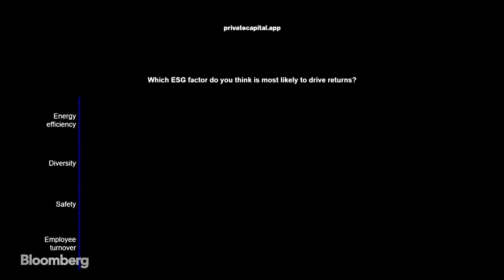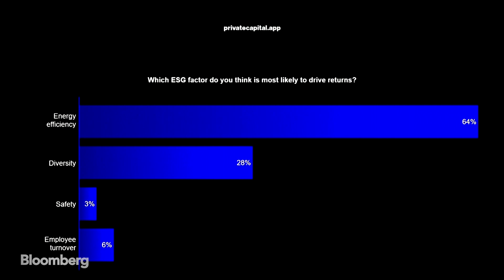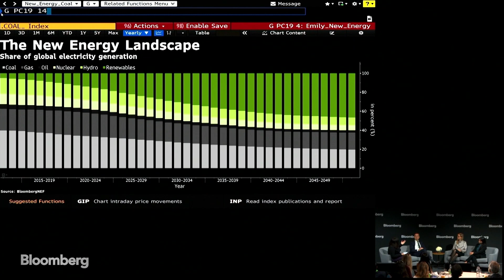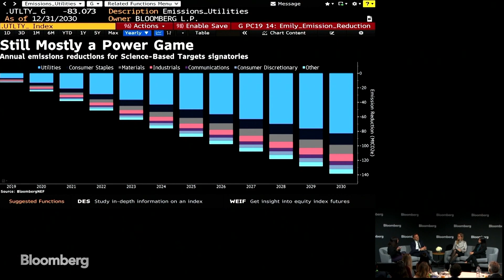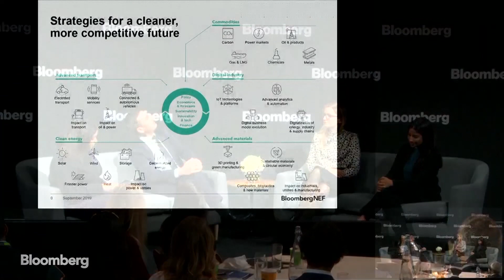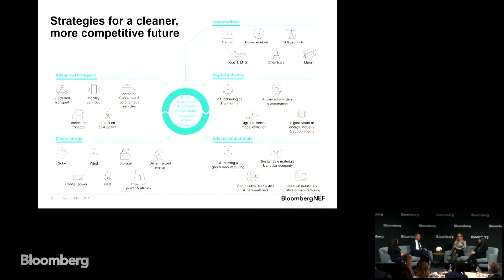Spotlight on Sustainable Investing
Nov.13 -- Generation Investment Management Partner, Puja Jain; MP Pension Chief Investment Officer, Anders Schelde; and The Carlyle Group Head of Impact, Megan Starr, discuss ESG and impact investing with Bloomberg’s Emily Chasan at Private Capital in London on November 13, 2019.